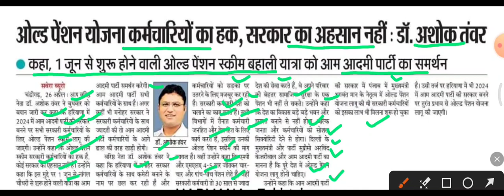ओल्ड पेंशन योजना कर्मचारियों का हक है अहसान नहीं,old pension latest news,ops latest news,ops news